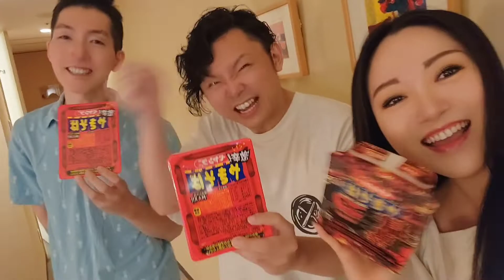ゆみチャンネルさんコラボ🔥激辛対決🔥【JunJun】ペヤング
沢山の方々お越しいただきまして、本当にありがとうございました🔥😄🔥
月一でコラボ開催します💕お楽しみに💓